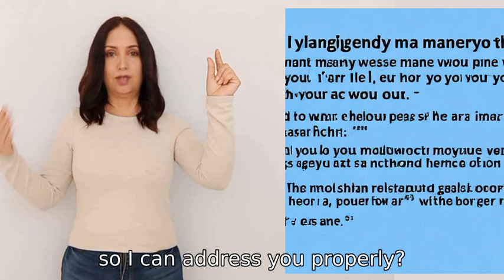That wasn't close to my username